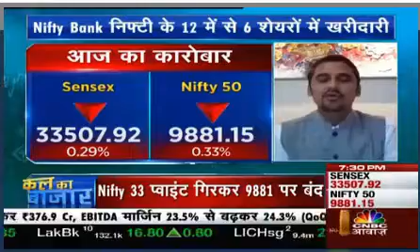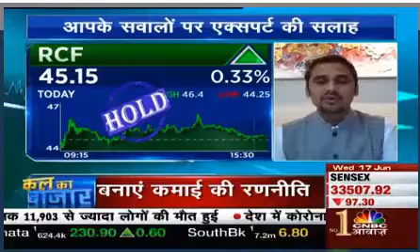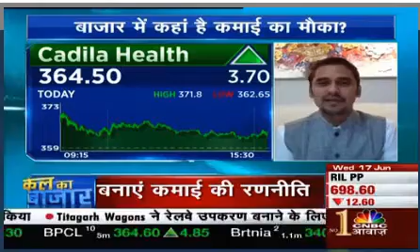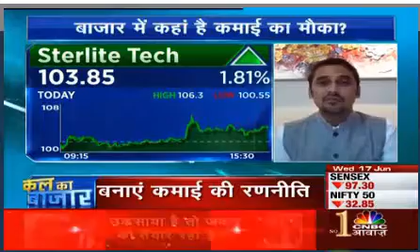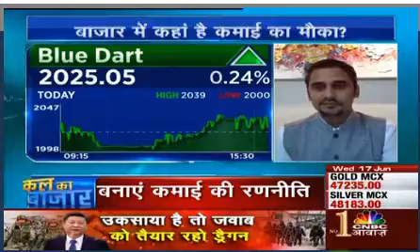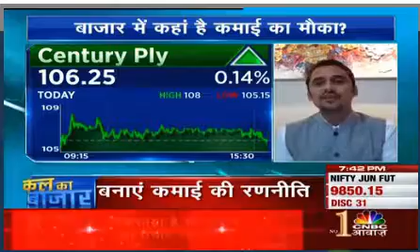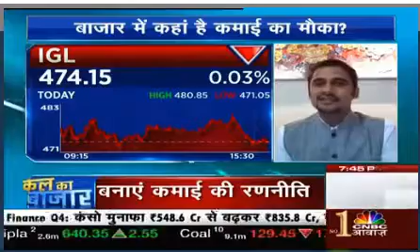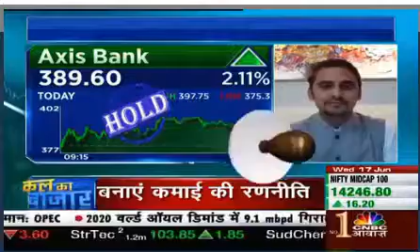Mayuresh Joshi on CNBC Awaaz | Market Volatility and Viewers Queries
Mayuresh Joshi, Head of Equity Research, William O'Neil India,  sheds light on market volatility, the Sensex, Nifty 50, Nifty Midcap 100, and BSE Small Cap. Watch this interview to learn more about viewers' queries on RCF, HPCL, L&T Fin Holdings, Cadila Health, Sterlite Tech, Tata Motors, A B Money, Satin Creditcare, Bluedart, Century Ply, Karnataka Bank, L&T, IGL, AXIS BANK, Deepak Nitrite, Dabur, and more through the O'Neil lens.